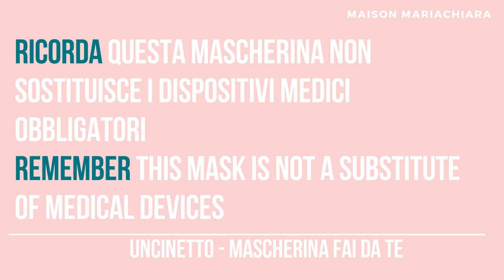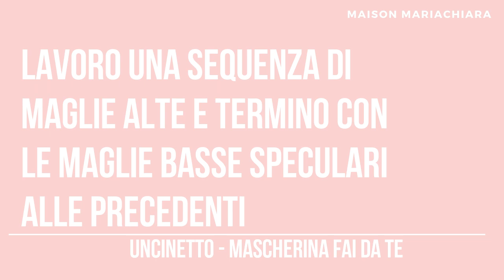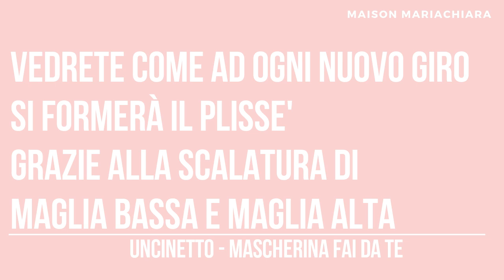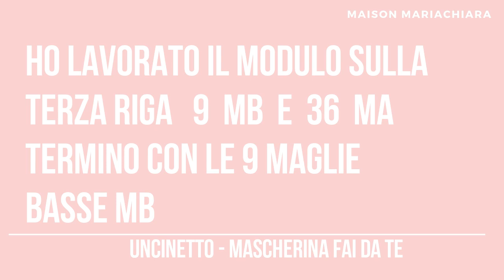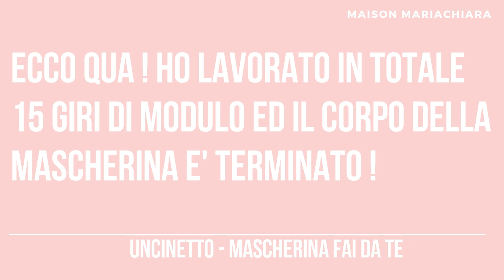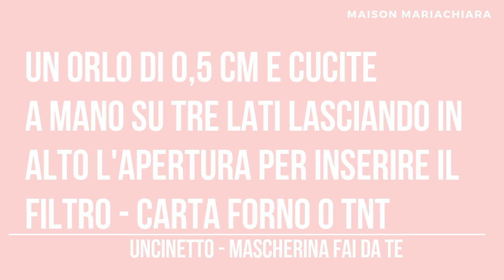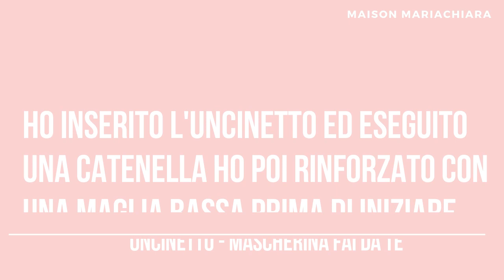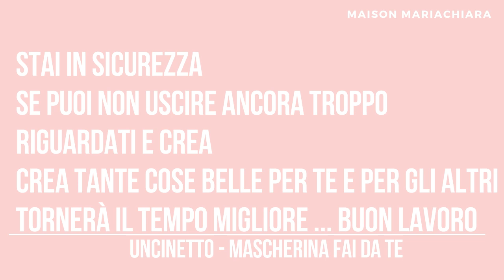Uncinetto Mascherina Fai da Te Crochet Mask Diy Ganchillo Mascara Croce maisonmariachiara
Buongiorno a tutte e a tutti ! Oggi video tutorial di Uncinetto, Vi mostro come creare una Mascherina protettiva all'Uncinetto. Il Tutorial è mostrato passo passo in tutti i passaggi. Prendi un uncinetto n.2 del filato in cotone n.3 ed inizia a crearla insieme a me. Troverai le indicazioni ed i suggerimenti per sfruttare questo modello per creare una borsa e altro.
Creane in tonalità che si sposano bene con i colori dei tuoi capi di abbigliamento e tienine una sempre in borsa. Vi auguro Buon lavoro e buon fine settimana !
Il prodotto creato non sostituisce i dispositivi medici obbligatori.

Tutorial per creare una mascherina in poche pieghe con una bandana

Ci vediamo al prossimo video, Ciao !